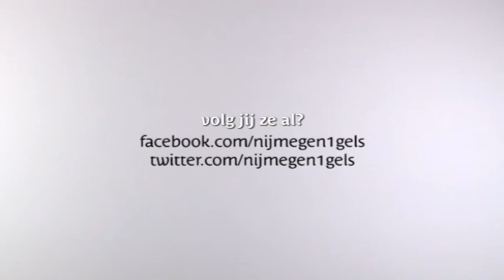Nijmegen 1-gels - Promo 2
Vanaf 3 december is het dan zover: de Nijmegen 1-gels komen in actie!